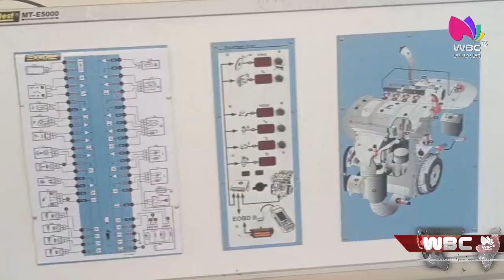سكيكدة: تحضيرات مكتفة لاستقبال الطلبة المتربصين‎ بمركز التكوين المهني شلية بلقاسم بالقل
سكيكدة
تحضيرات مكتفة لاستقبال الطلبة المتربصين‎ بمركز التكوين المهني شلية بلقاسم بالقل